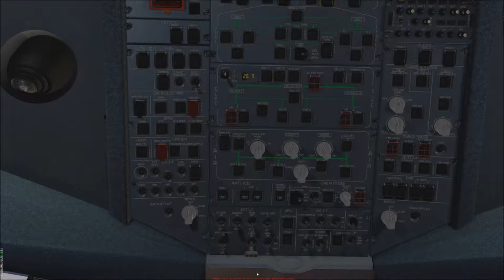Arriving in Newark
Ortho , 4k ,and shit